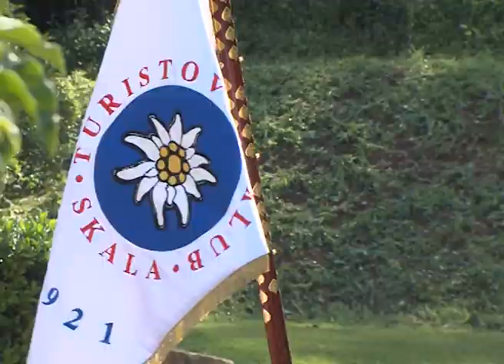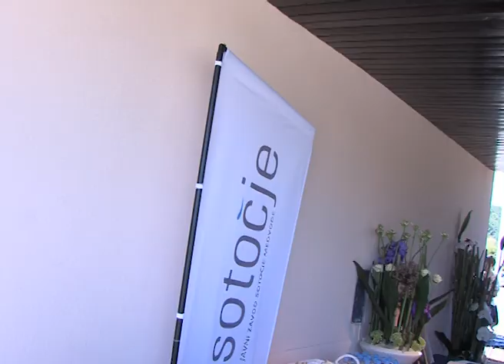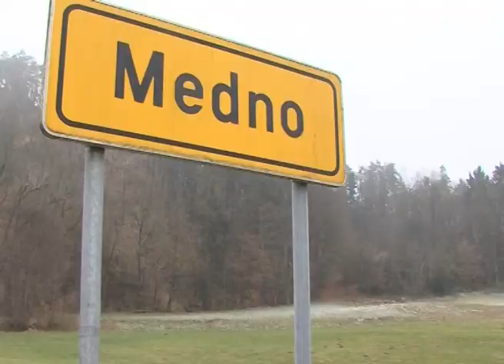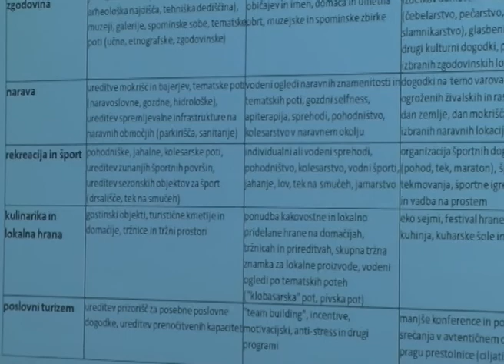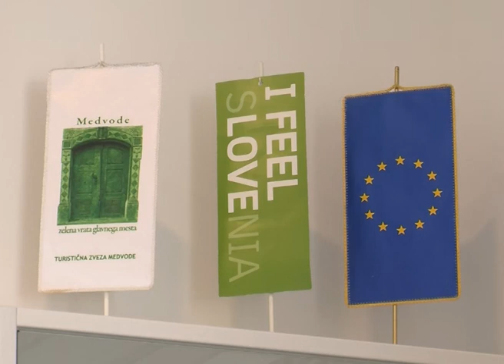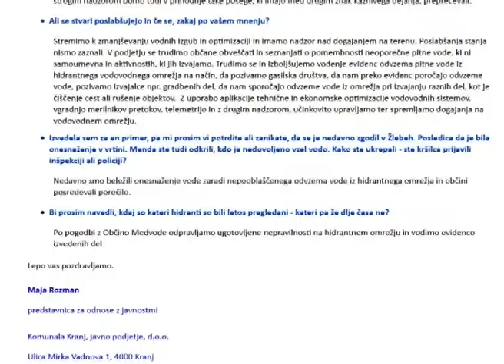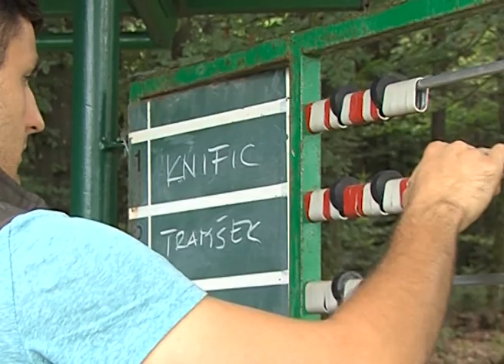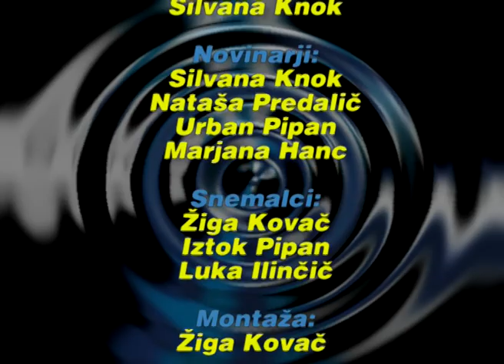Novice med vodami, 6 julij 2017